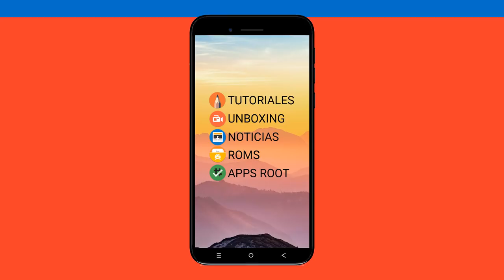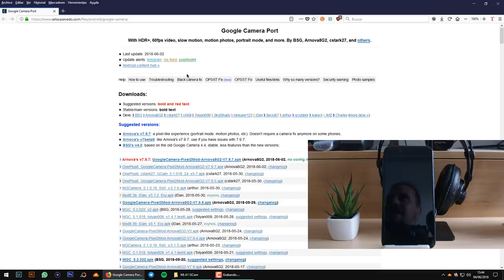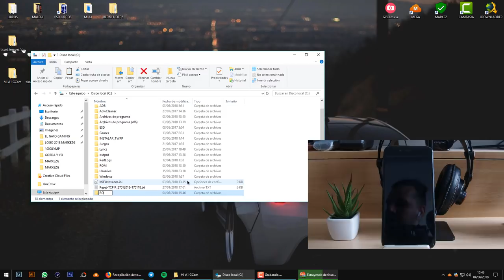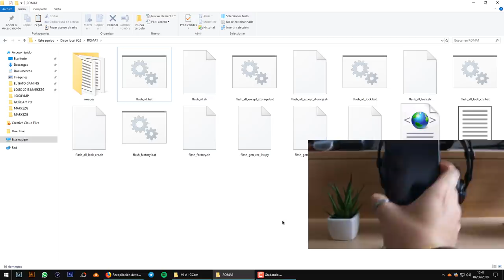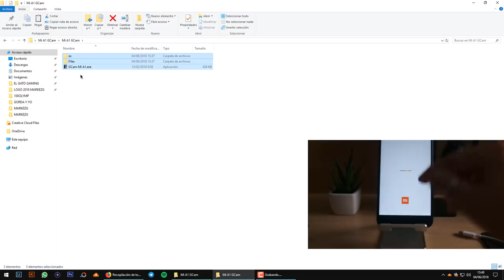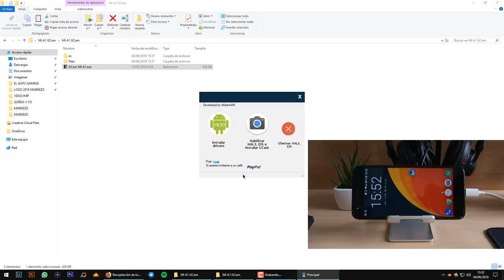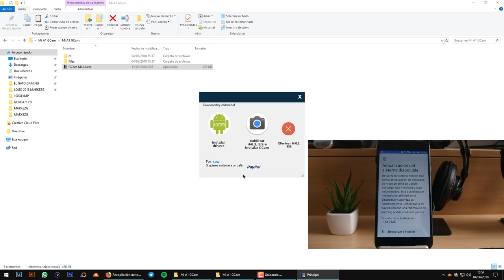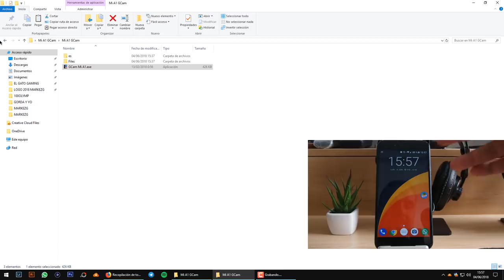INSTALAR GCAM MI A1 ESTANDO EN EL PARCHE DE MAYO (POR LO DEL FORMATEO)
📑 DESCRIPCIÓN 📑

Hoy os traigo os traigo un vídeo donde os voy a enseñar como tener la GCAM el Mi A1 pero con el parche de Mayo , Junio etc... haciendolo de forma correcta como tenía yo en mi Mi A1.

📥 DESCARGAR 📥

👉Web con todas las update del A1 (Abril - Android 8 la recomendada para este tuto)

💲 DONACIONES 💲